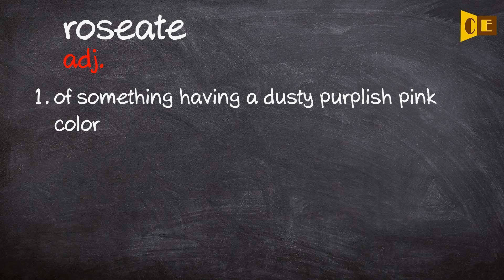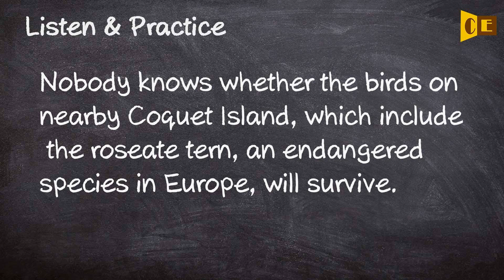Roseate Pronunciation, Paraphrase, Listen & Practice